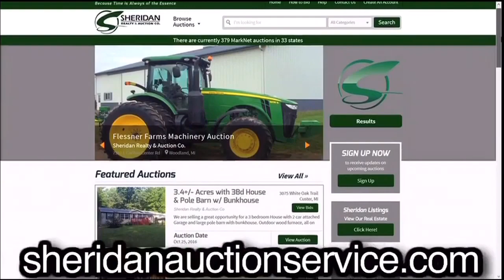3PP's Best Super Bowl Party Foods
On Episode 57 of 3 Point Podcast, the guys broke down their favorite foods to bring, and eat, at Super Bowl parties.

Hit us up on Twitter or Instagram too: @3pointpod